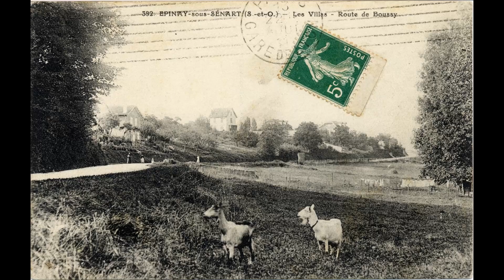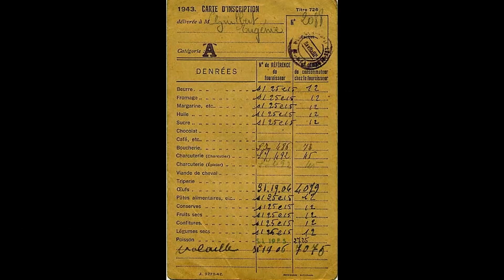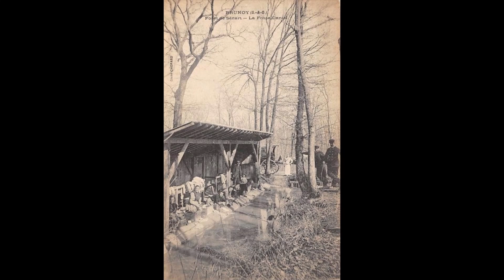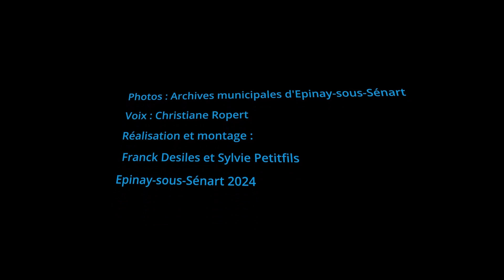JEP2024 - La Libration d'Épinay-sous-Sénart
Le film de la Libération d'Épinay-sous-Sénart, présenté aux Journées du Patrimoine 2024.